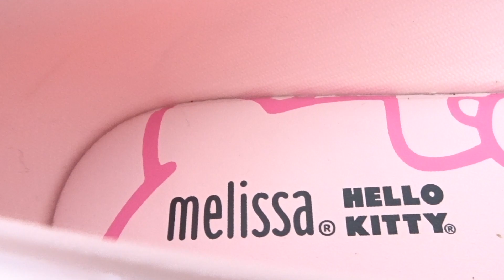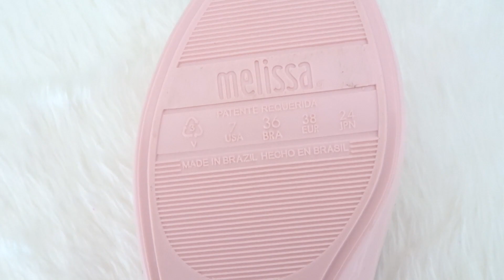Hello Kitty x Melissa REVIEW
Hola!
Les comparto una breve reseña sobre una colaboración que realizó Hello Kitty con Melissa hace unos meses.